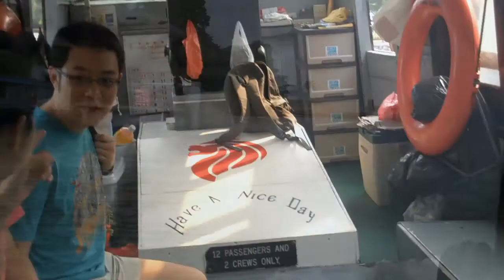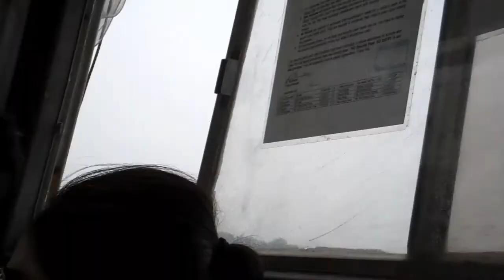Visiting Pulau Ubin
Hiram and friends visit Pulau Ubin, an island off the coast of Singapore where granite is quarried. They spend the day riding bikes and then return on the ferry to the mainland, where Hiram samples the local mint-chip ice-cream.  Distributed by Tubemogul.